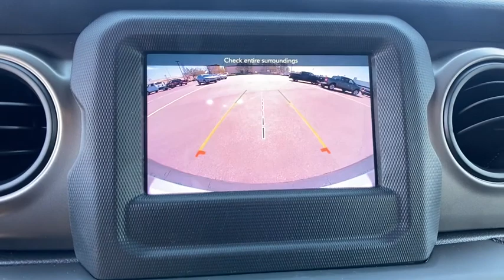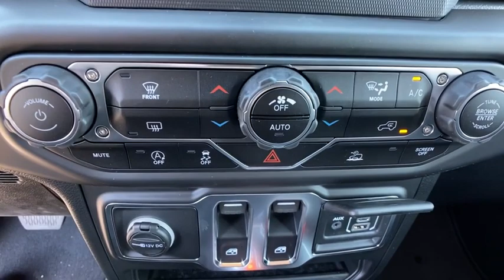2021 Jeep Wrangler Orlando, Deltona, Sanford, Oviedo, Winter Park, FL MW651091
2021 Jeep Wrangler
2021 Jeep Wrangler Sport S - Stock#: MW651091 - VIN#: 1C4GJXAN3MW651091

Back-Up Camera, 4x4, Bluetooth, iPod/MP3 Input, TRANSMISSION: 8-SPEED AUTOMATIC (850R... TECHNOLOGY GROUP, QUICK ORDER PACKAGE 22S SPORT S, Turbo Charged Engine. Sarge Green Clear Coat exterior, Sport S trim. EPA 24 MPG Hwy/22 MPG City! KEY FEATURES INCLUDE: 4x4, Back-Up Camera, iPod/MP3 Input, Bluetooth, Aluminum Wheels OPTION PACKAGES: QUICK ORDER PACKAGE 22S SPORT S Engine: 2.0L I4 DOHC DI Turbo w/ESS, Transmission: 8-Speed Automatic (850RE), Front 1-Touch Down Power Windows, Speed Sensitive Power Locks, Power Heated Mirrors, Automatic Headlamps, Leather Wrapped Steering Wheel, Security Alarm, Remote Keyless Entry, Sun Visors w/Illuminated Vanity Mirrors, TRANSMISSION: 8-SPEED AUTOMATIC (850RE), TECHNOLOGY GROUP Google Android Auto, Selectable Tire Fill Alert, SiriusXM Satellite Radio, SiriusXM Radio Service, USB Host Flip, Integrated Center Stack Radio, Air Conditioning w/Auto Temp Control, GPS Antenna Input, Cluster 7.0 TFT Color Display, 7.0 Touchscreen Display, Radio: Uconnect 4 w/7 Display, Apple CarPlay, Air Filtering, PREMIUM BLACK SUNRIDER SOFT TOP, ENGINE: 2.0L I4 DOHC DI TURBO W/ESS. BUY FROM AN AWARD WINNING DEALER: We have it all at our Chrysler, Jeep, Dodge, and RAM dealership in Sanford, FL! From new and used cars to routine auto repair & service, Fields Chrysler Jeep Dodge RAM has you covered. We can walk you through the new car buying process, provide some Jeep history, and help dispel car buying myths. Our dealership serves the greater Sanford area including Longwood, Orlando, and Seminole County. Vehicle pricing includes all offers and incentives. Sales tax, registration fees, dealer installed options, reconditioning costs, and $999 dealer fee not included in all vehicle prices shown and must be paid by the purchaser. While great effort is made to
SIRIUSXM SATELLITE RADIO  -inc: SiriusXM Radio Service,ENGINE: 2.0L I4 DOHC DI TURBO W/ESS,WHEELS: 17 X 7.5 TECH SILVER ALUMINUM  (STD),TRANSMISSION: 8-SPEED AUTOMATIC (850RE),RADIO: UCONNECT 4 W/7 DISPLAY,TECHNOLOGY GROUP  -inc: Google Android Auto  Selectable Tire Fill Alert  SiriusXM Satellite Radio  SiriusXM Radio Service  USB Host Flip  Integrated Center Stack Radio  Air Conditioning w/Auto Temp Control  GPS Antenna Input  Cluster 7.0 TFT Color Display  7.0 Touchscreen Display  Radio: Uconnect 4 w/7 Display  Apple CarPlay  Air Filtering,QUICK ORDER PACKAGE 22S SPORT S  -inc: Engine: 2.0L I4 DOHC DI Turbo w/ESS  Transmission: 8-Speed Automatic (850RE)  Front 1-Touch Down Power Windows  Speed Sensitive Power Locks  Power Heated Mirrors  Automatic Headlamps  Leather Wrapped Steering Wheel  Security Alarm  Remote Keyless Entry  Sun Visors w/Illuminated Vanity Mirrors,BLACK  CLOTH LOW-BACK BUCKET SEATS,SARGE GREEN CLEARCOAT,PREMIUM BLACK SUNRIDER SOFT TOP,Four Wheel Drive,Power Steering,ABS,4-Wheel Disc Brakes,Brake Assist,Brake Actuated Limited Slip Differential,Aluminum Wheels,Tires - Front All-Season,Tires - Rear All-Season,Conventional Spare Tire,Tow Hooks,Tow Hooks,Intermittent Wipers,Variable Speed Intermittent Wipers,Privacy Glass,Rollover Protection Bars,Convertible Soft Top,Fog Lamps,AM/FM Stereo,Bluetooth Connection,MP3 Player,Steering Wheel Audio Controls,Auxiliary Audio Input,Driver Adjustable Lumbar,Driver Adjustable Lumbar,Rear Bench Seat,Adjustable Steering Wheel,Trip Computer,Keyless Start,Cruise Control,A/C,Cloth Seats,Bucket Seats,Floor Mats,Trip Computer,Engine Immobilizer,Traction Control,Stability Control,Traction Control,Front Side Air Bag,Tire Pressure Monitor,Driver Air Bag,Passenger Air Bag,Passenger Air Bag Sensor,Back-Up Camera